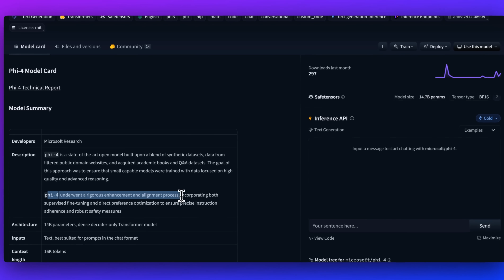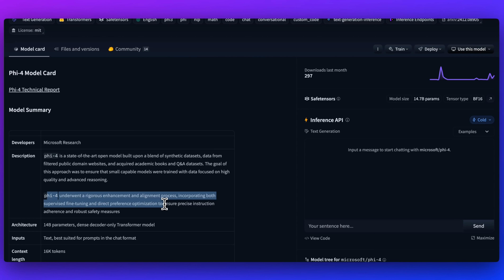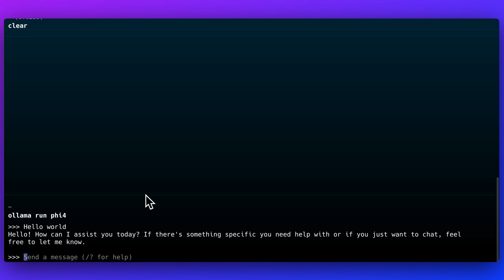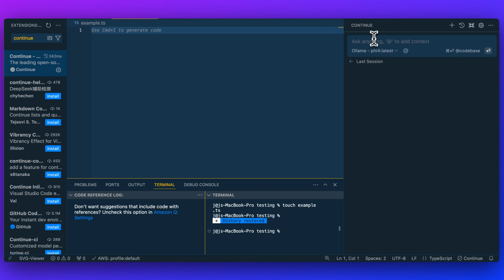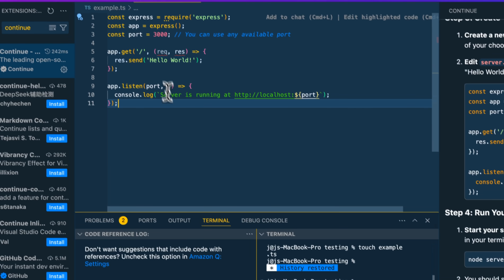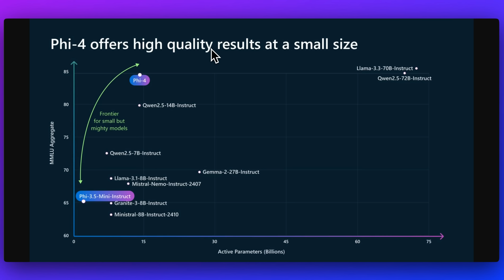Microsoft's PHI-4 14B in 5 Minutes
Exploring PHI-4: Microsoft's New 14 Billion Parameter Open Source Language Model

Learn The Fundamentals Of Becoming An AI Engineer On Scrimba;

In this video, I'll dive into PHI-4, an impressive new open source 14 billion parameter language model released by Microsoft. Available on HuggingFace, this MIT licensed model rivals Llama 70B and Qwen 2.5 70B on the MMLU benchmark. I'll walk you through the model card, some key points from the technical report, and show you how to set up and run PHI-4 on your machine or IDE. Highlights include details on its architecture, training data, and performance, as well as practical tips for using it locally. Don't miss the comparison with models like GPT-4o in coding benchmarks and other diverse applications.

00:00 Introduction to PHI-4: A New Open Source Language Model
00:36 Model Overview and Technical Specifications
02:04 Setting Up and Running PHI-4 Locally
03:21 Using PHI-4 with VS Code and Continue
04:23 Performance and Technical Report Insights
05:33 Conclusion and Future Prospects